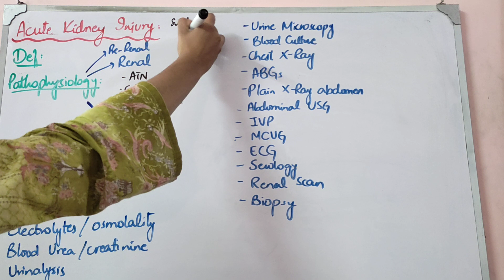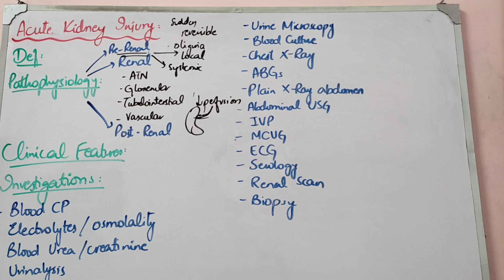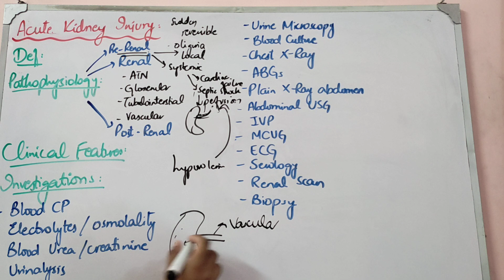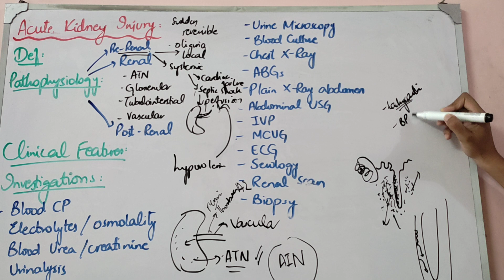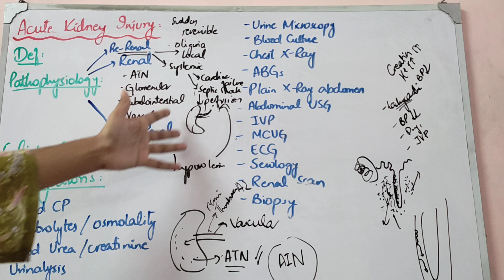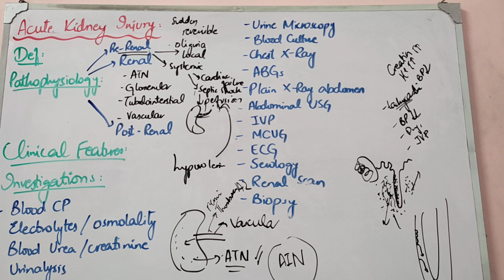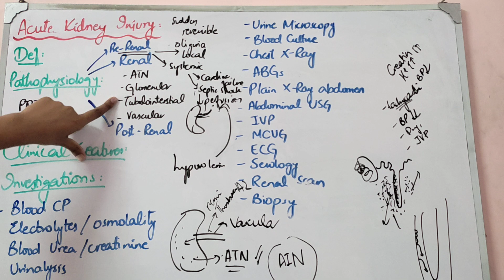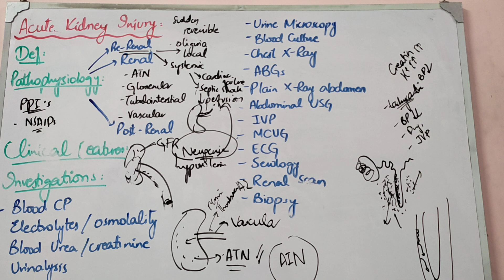NEPHROLOGY MEDICINE lecture 7 ACUTE KIDNEY INJURY very important topic causes and features